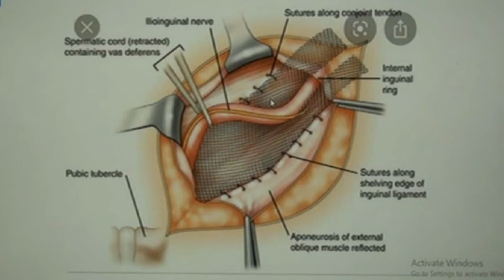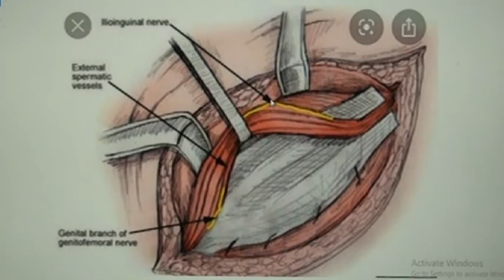HERNIA REPAIR PROF YASSER ABD EL REHEM